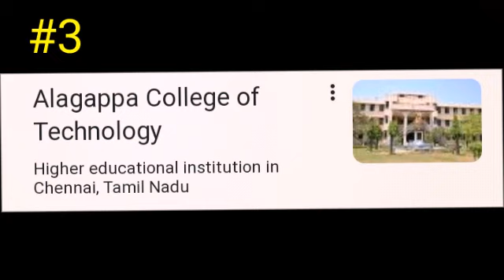Top 10 govt engineering colleges in tamil nadu